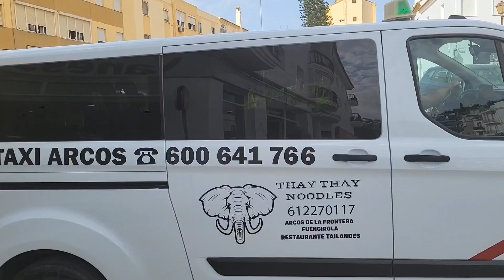2024-09-17 Preparativos de la Feria San Miguel Arcos 2024